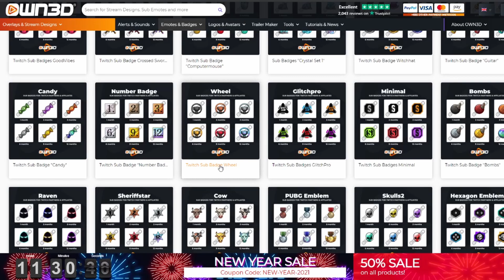F1 Drivers That Need To Do Better In 2021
I have high hopes for these drivers. but it's looking even more difficult for these drivers to stay in F1 for the 2022 season.

Join me live on stream 3 days a week!!!
Monday. Wednesday & Saturday!

OWN3D is a fantastic way to help get your stream looking professional! Overlays etc! (ad)

Your support is really appreciated and helps grow the channel, bring you more content 💕

What I use to Record:
Logitech StreamCam
Deezer Lighting
Lighting Ring Light
Blue Yeti Mic

I sometimes use my camera phone as a camera to record YouTube Videos

statute that might otherwise be infringing. There are certain scenes shown from Formula One where race footage or
imagery is used, in this case all rights are the property of Formula One Media.